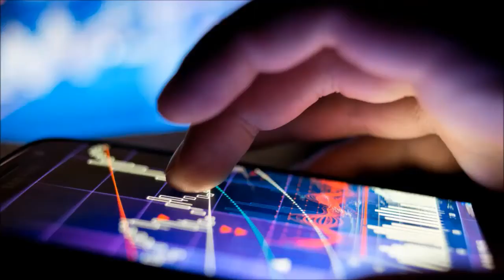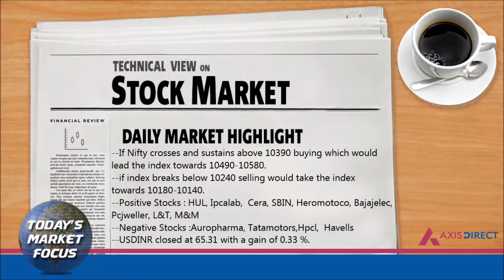Daily Fundamental, Technical and Derivative View on Stock Market 13th Nov – AxisDirect